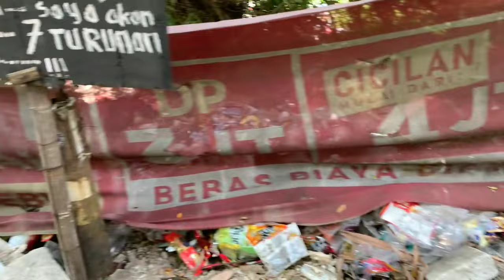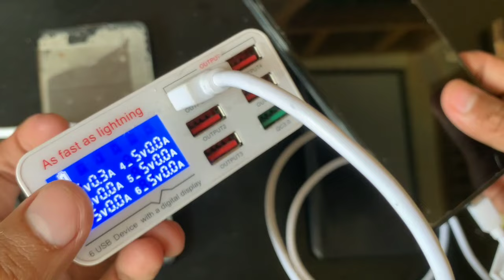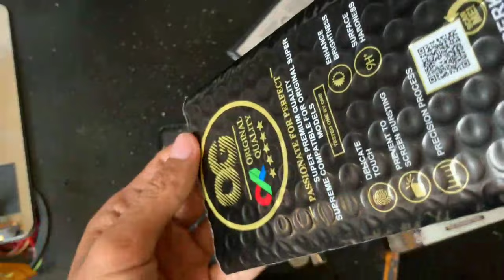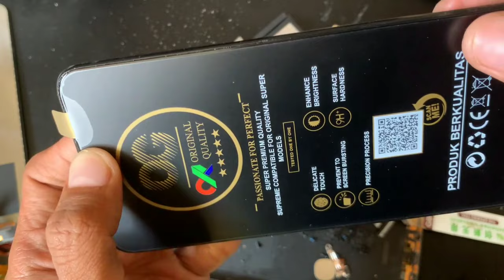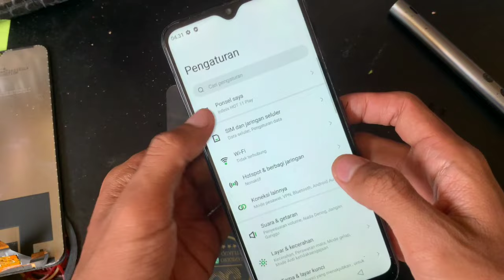found a box containing many cellphones in a rubbish dump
Explorer Tags :
found a lot of broken phone, indian phone repair channel, phone restoration indian, finding phones in garbage, dumpster diving for phones, rotary phone restoration, found many broken in garbage dumps, dumpster diving phone store, fault finding in mobile phones, mobile cover recycling, looking for a cellphone in the trash, how to find a cell phone in the trash